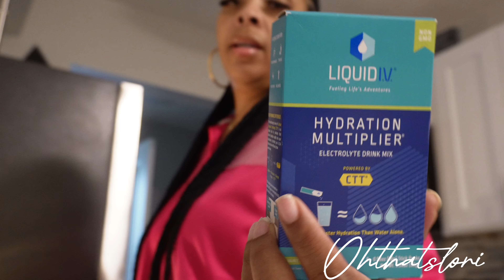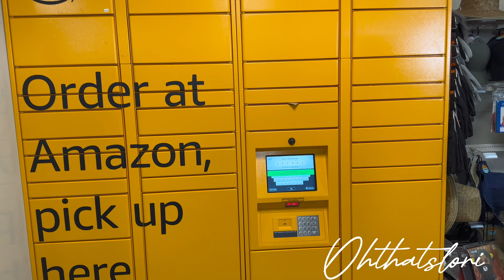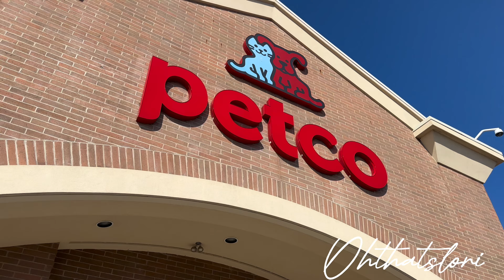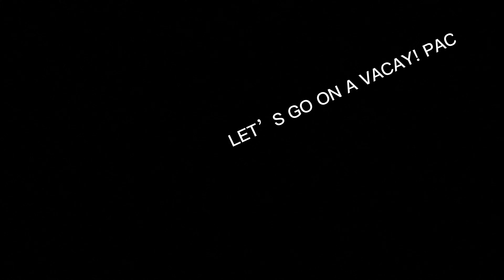Weekly Vlog~We MUST go to the dentist~braids out, camera up,MIYAKE is clean again~new camera case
Hey Survivors! We are back and we have to go to the dentist, clean MIYAKE, and I have to show you my new camera case! I am taking these braids out+ more!